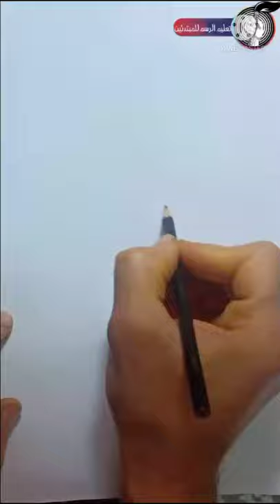اسهل طريقه لرسم ابو تريكه امير القلوب